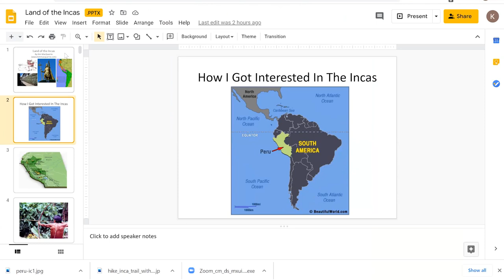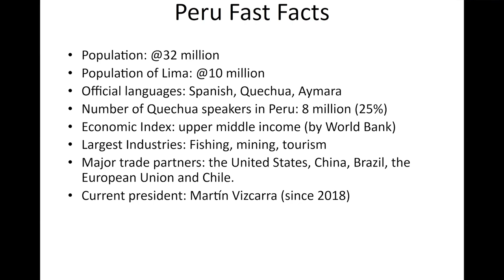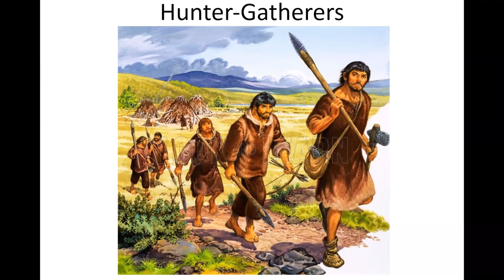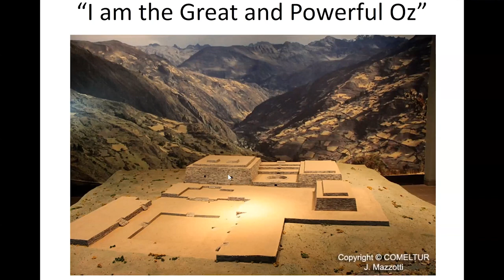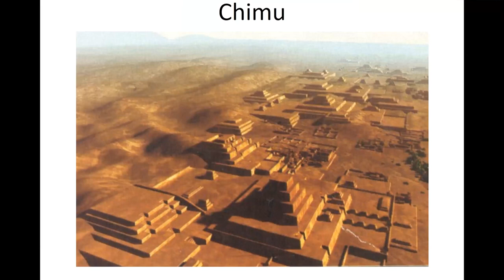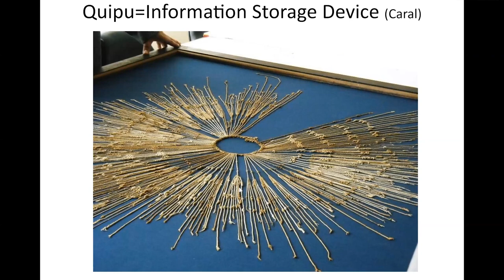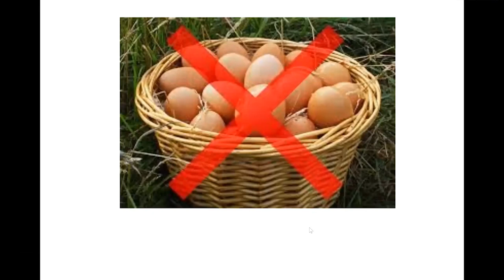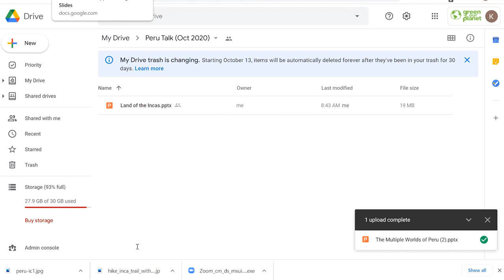Land of the Incas (Passport to Peru Lecture Series)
Join us for a series of live online lectures with our experts as we take an in-depth look at Peruvian history and culture. From the days of the Inca to modern-day traditions, these conversations cover a variety of compelling aspects about Peru.

In this session, four-time Emmy winner and Peru explorer Kim MacQuarrie will discuss the pre-Columbian period in Peru, including the rise of the mighty Inca Empire leading up to the Spanish Conquest.